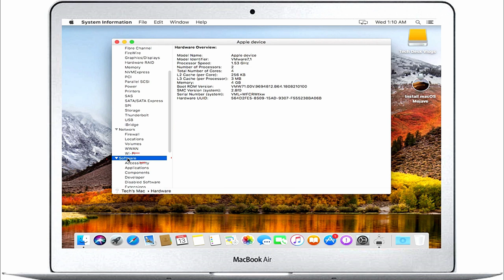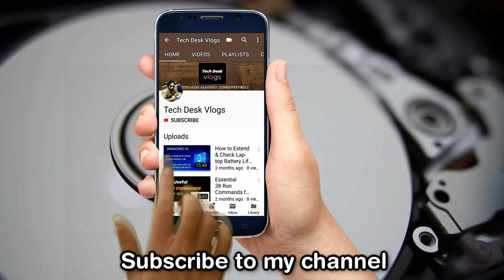How to start up your macOS in safe mode or safe boot to help resolve issues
Use safe mode to isolate issues with your Mac:

You can use safe mode to help resolve issues that might keep your Mac from completely starting up, or to isolate other issues related to your startup disk.

What is safe mode?
Safe mode (sometimes called safe boot) is a way to start up your Mac so that it performs certain checks and prevents some software from automatically loading or opening. Starting your Mac in safe mode does the following:
1. Verifies your startup disk and attempts to repair directory
      issues, if needed.
2. Loads only required kernel extensions
3. Prevents startup items and login items from opening
    automatically.
4. Disables user-installed fonts
5. Deletes font caches, kernel cache, and other system cache files

If your Mac has an issue that goes away when you start up in safe mode, you might be able to isolate the cause.

Start up in safe mode
To start up in safe mode:
1. Start or restart your Mac, then immediately press and hold the
    Shift key. The Apple logo appears on your display. If you don't
    see the Apple logo, learn what to do.
2. Release the Shift key when you see the login window. If your
    startup disk is encrypted with FileVault, you might be asked to
    log in twice: once to unlock the startup disk, and again to log in
    to the Finder.

To leave safe mode, restart your Mac without pressing any keys during startup.

For reading my Tech Guides/Blogs,
My website name is btechadvisor(online Resource for tech buyer guides for computers). I post blogs once in a week. You can click on the link given below and read all of the blogs and take full advantage of it. If you liked the blog then please share, Like & follow.  You can also share your valuable feedback. Instagram @techdeskvlogs, I post latest Computers technology related information on INSTAGRAM!!!

Please hit like button and if you have any doubt related to video, want to ask anything related to computers. You can ask me your questions in the comment box below.